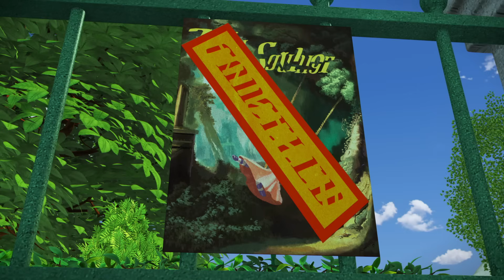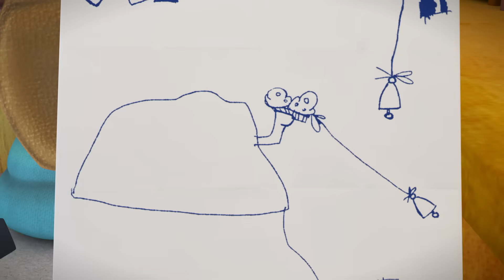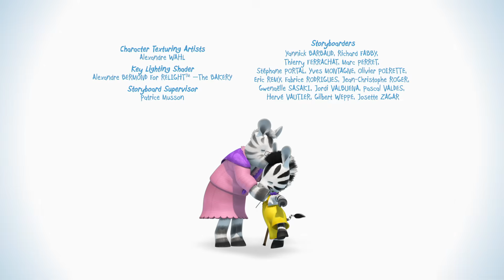O show da escola 🎒 ZOU Compilação 🏫 1H 🦓 Desenhos animados em Português